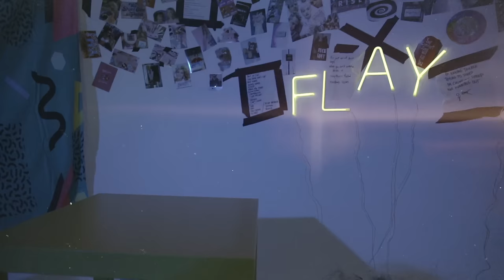K.Flay - Brain Stew (Official Audio)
Brain Stew (1995). Originally By Green Day. Covered by K.Flay.

Stream K.Flay's new EP, Don't Judge A Song By Its Cover